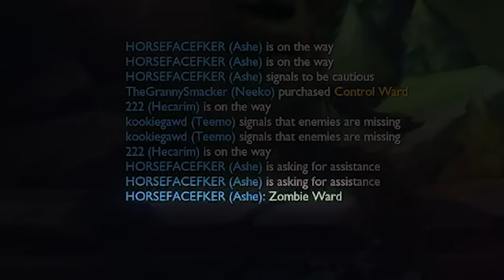Inviting a Random Teammate to our Call took a Turn for the Worse...